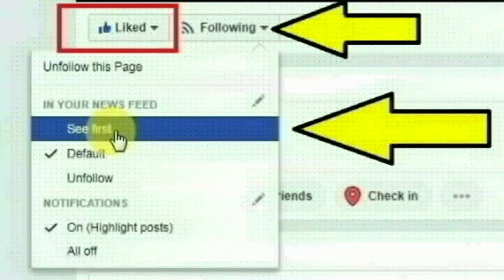10 வருடங்களாக கட்டட ஒப்பந்த தொழில் செய்துவரும் கனகராஜ் செய்ததை பாருங்க | Thoothupura